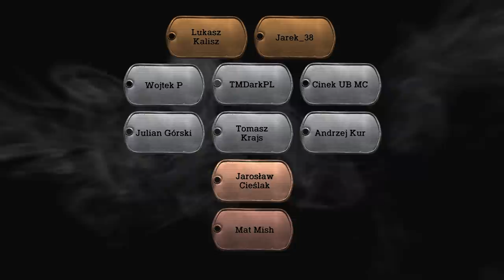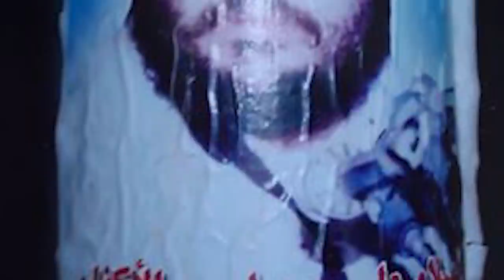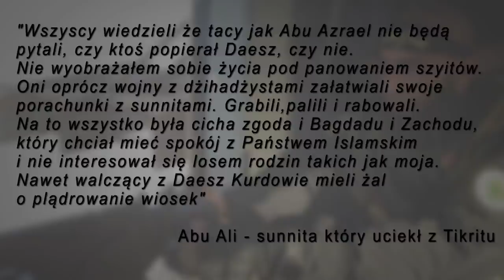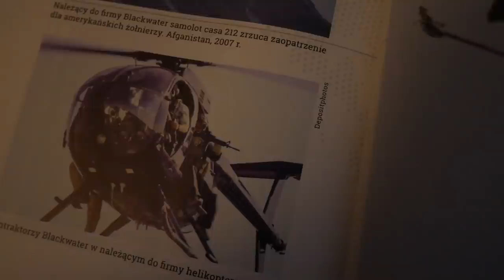Abu Azrael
Abu Azrael to osoba na której temat powstało wiele mitów i nieścisłości. Zwany też Irackim Rambo znany jest ze swojej walki przeciwko ISIS, czyli tzw. Państwem Islamskim. Swoje dokonania udostępniał między innymi na Facebooku, Twiterze czy Instagramie. W Iraku uchodzi za gwiazdę, jednak jego działania nie są nieskazitelne. Dodatkowo jest przywódcą grupy najemników, niezwykle podobnej do rosyjskiej Grupy Wagnera. Zapraszam Was serdecznie na materiał o Ojcu Anioła Śmierci.

Na tym kanale nie ma i nie będzie reklam, jeśli chcesz wesprzeć moją pracę nad materiałami możesz to zrobić tutaj

Muzyka:
MUSIC STANDARD LICENSE
Licensor's Author Username: StudioKolomna

Zdjęcia:
Domena publiczna
Archiwum 17WBZ
Reuters/PAP
Zdjęcia z mediów społecznościowych

Grom - Tobie Ojczyzno, reż. Norbert Rudaś/Andrzej Jachim
Nagrania z mediów społecznościowych